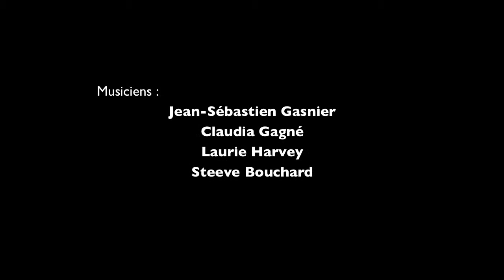Le Sommelier des Flatulences [Steeve de St-Bruno]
Prestation de Steeve de St-Bruneau et cie le matin du 19 décembre 2015 pour réveiller les participants de la célébration du Solstice d'hiver organisée par Cycle des Saisons ayant pour thème «Le Coeur: Au Centre de la Vie».

Musiciens:
- Jean-Sébastien Gasnier
- Claudia Gagné
- Laurie Harvey
- Steeve Bouchard